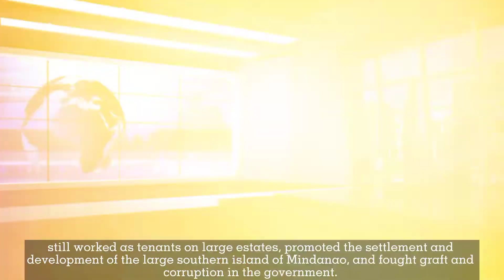Manuel L. Quezon's Greatest Contribution During American and Japanese Colonization in the Country